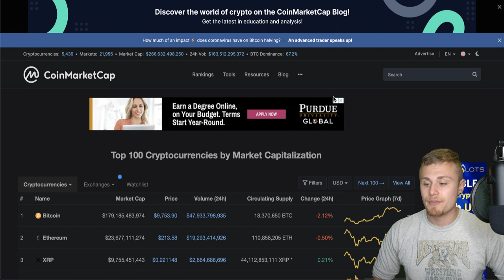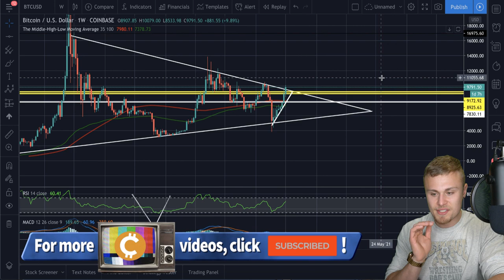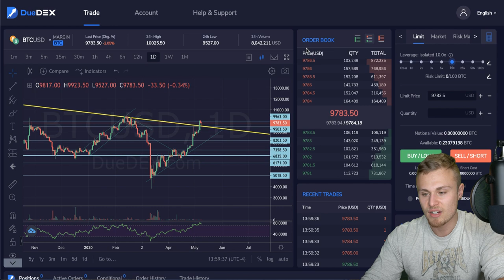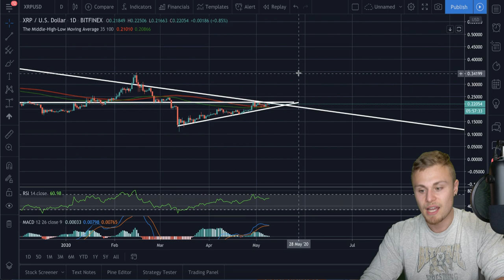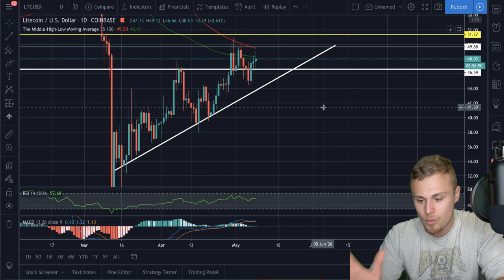URGENT: WHAT's NEXT FOR XRP/RIPPLE & BITCOIN MAY SURPRISE YOU | MAKE SURE YOU DO THIS SOON!